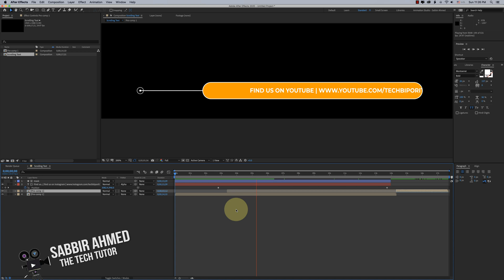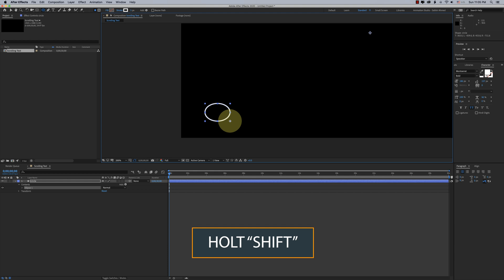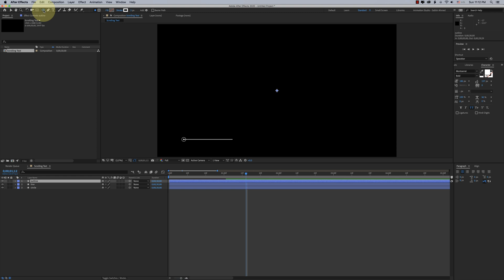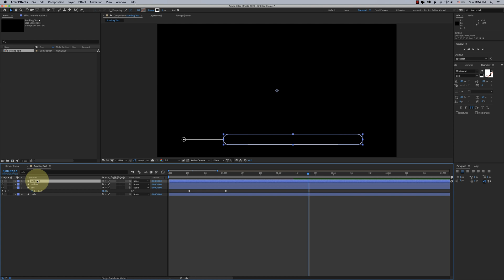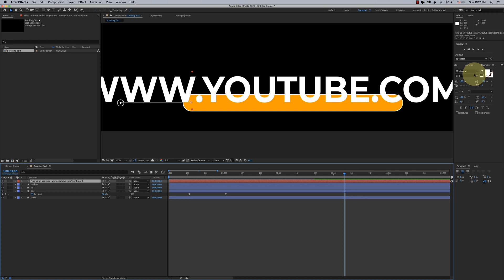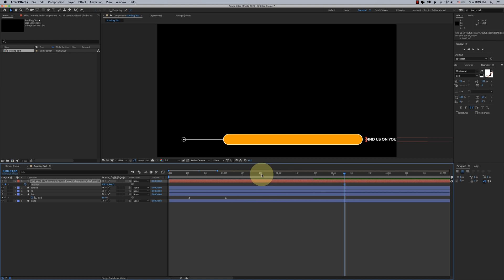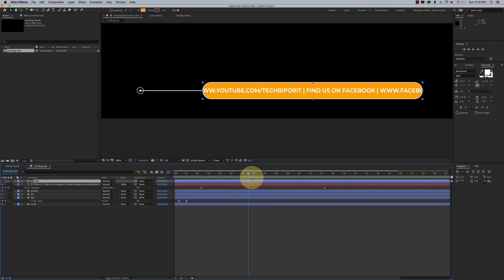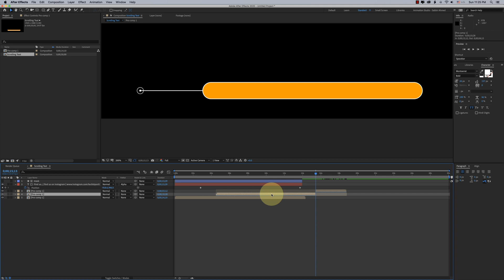Modern Text Scrolling Animation • Part 18 • Adobe After Effects CC Bangla Tutorial • TECH BIPORIT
• ABOUT THIS TOPICS (Part 18) :
1: Text Scrolling Animation in ADOBE AFTER EFFECTS

▷Additional Tags:
scrolling text
scrolling text in after effects
after effects text effect
after effects news ticker tutorial
after effects text animation
after effects scrolling text
2d animation
easy animation
simple animation
2d animation tutorial
animation making
flat animation tutorial
animation tutorials